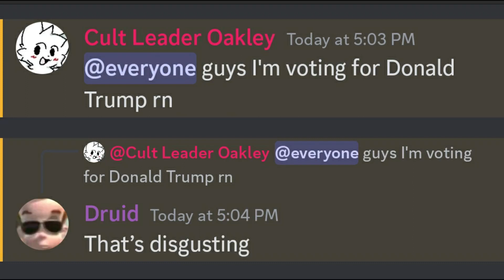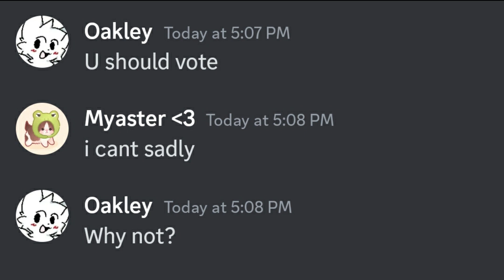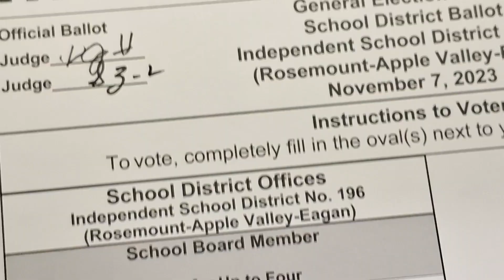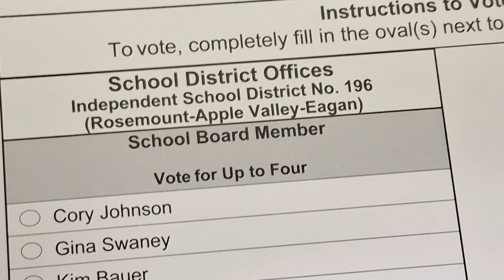Femboy Votes for Trump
TRUMP 2023!